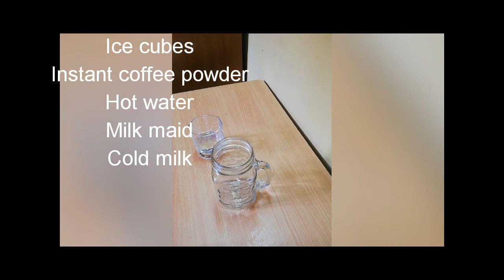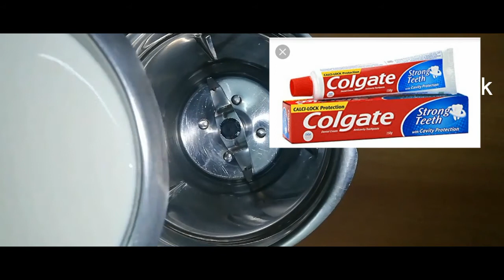5 things you should never use on your face in tamil /iced coffee / pista milk by yasmine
In this video we are going to see some beauty tips along with 2 delicious drinks for summer.

Iced coffee

Cold milk
Instant coffee
Hot water
Milk maid

Pista milk

Cold milk
Pistachios
Sugar
Vennila ice cream